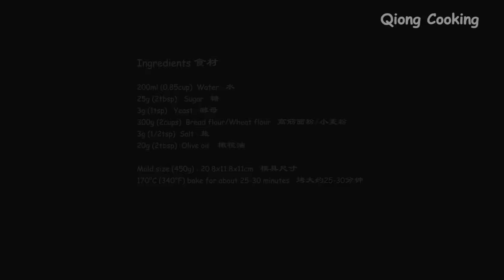I don't buy bread anymore! No knead, No eggs, No butter! The easiest and cheapest bread recipe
📢Subtitles of all languages ​​are available in the video. Don't forget to activate the subtitles!!
📢 Recipe (Ingredients)
200ml (0.85 cup)  Water
25g (2 tbsp)   Sugar
3g (1 tsp)   Yeast
300g (2 cups)  Bread flour/Wheat flour
3g (1/2 tsp)  Salt
20g (2 tbsp)  Olive oil

Mold size (450g) : 20.8x11.8x11cm
170°C (340°F) bake for about 25-30 minutes

📢 Important tips
1. Olive oil can be replaced with other cooking oil
2. According to your own oven and mold to change the baking temperature and time.